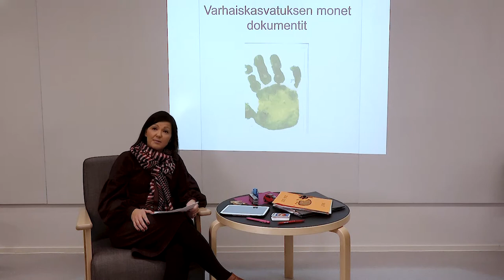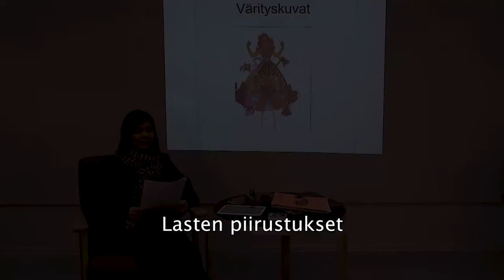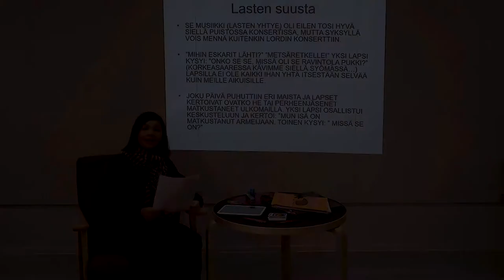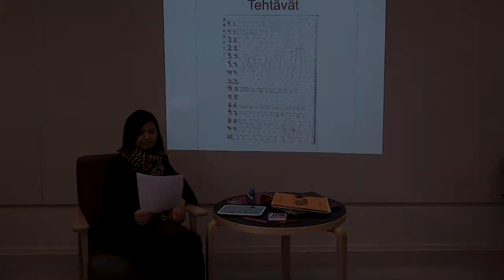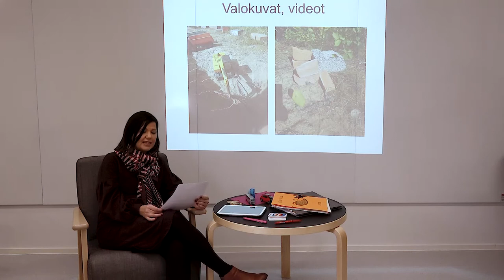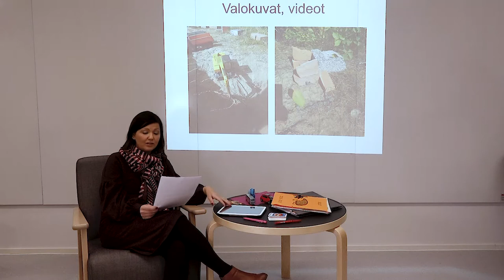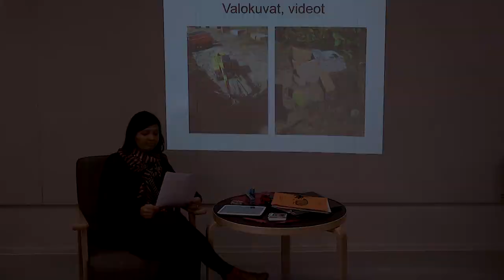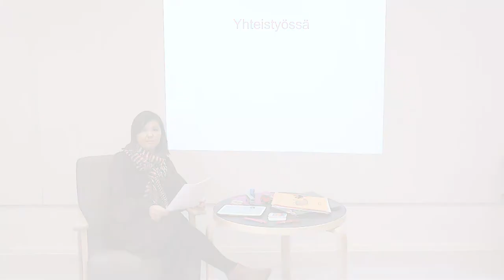Päiväkodin erialaiset dokumentit, Satu Hakanen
Pedagoginen dokumentointi varhaiskasvatuksessa -hankkeen tarkoituksena on kehittää varhaiskasvatusympäristöissä pedagogisen dokumentoinnin toteuttamista ja hyödyntämistä uuden ”Varhaiskasvatussuunnitelman perusteiden” hengessä kiinteästi omaan työhön liittyen. Tutustu tarkemmin Pedagoginen dokumentointi varhaiskasvatuksessa -hankkeeseen sivuilta